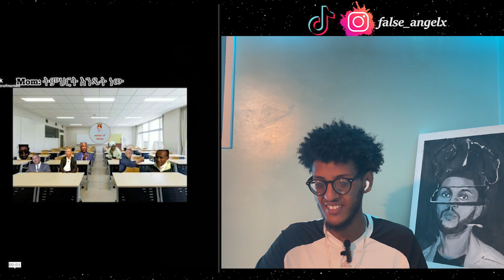live ምን እየተካሄደ ነው... /Ethiopian habesha funny tiktok reaction/mani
እስኪ  ትንሽ እንሣቅ

1) This video has no negative impact on the original works (It would actually be positive for them)
3) It is not transformative in nature.
4) I only used bits and pieces of videos to get the point across where necessary.

mani does not own the rights to these video clips.